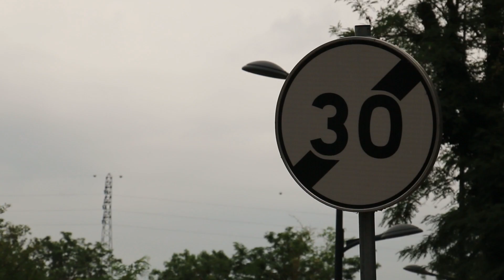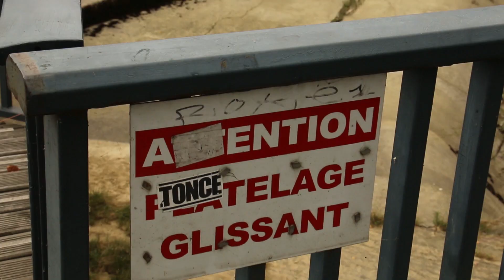Le Côté d'Edern